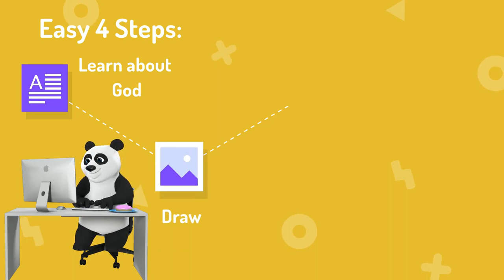Love to Color TV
4 EASY STEPS
1. Learn about God
2. Draw or Take a picture about God.
3. Share or Post your picture every where
4. Hashtag or email your art about God to feature on our show.
*restrictions may apply
See less